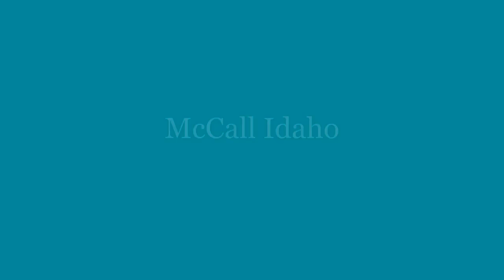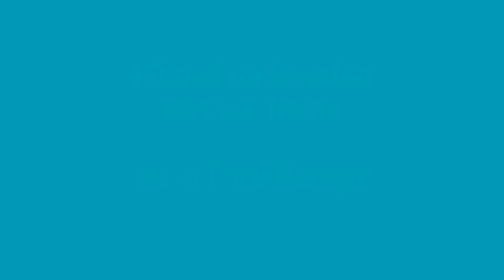McCall Road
Road in good shape after 12" snowfall